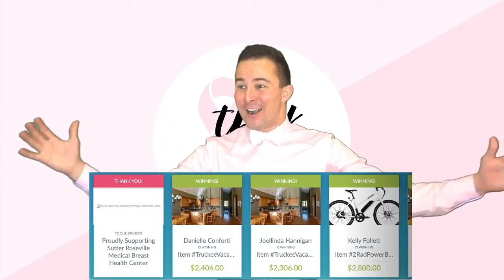Virtual Fundraising Events - FSA Auctions